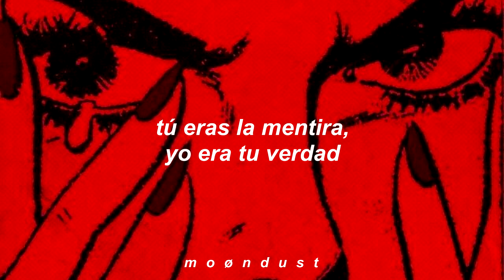No Me Llames // Carla Morrison // Letra